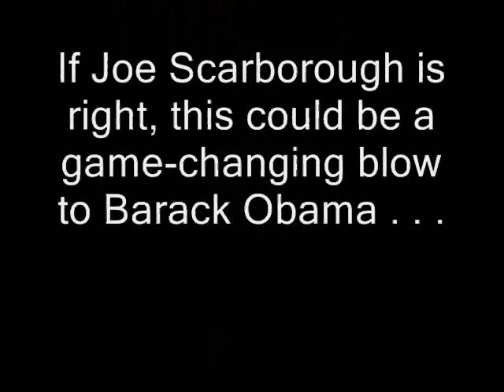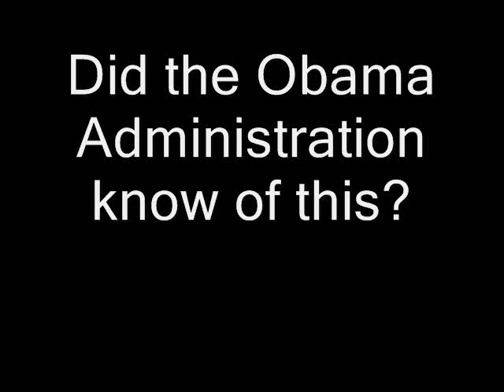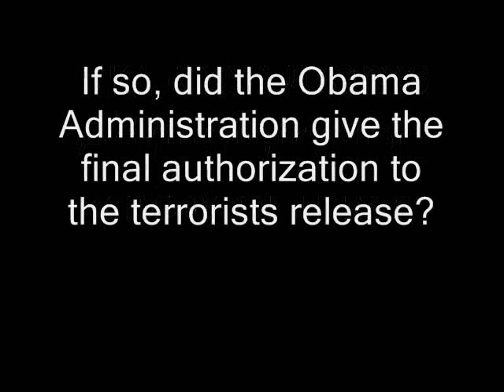Lockerbie Terrorist Released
I wonder what the families feel like knowing both the British and American governments released a terrorist that killed 259 people